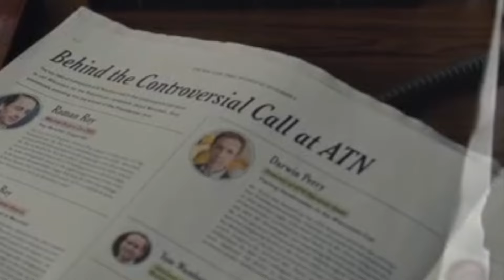Succession - Ep.4X9 "Church and State" (MovieMan Reaction)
The penultimate episode. I've been delaying this as much as I can lol But this episode shows us: As all things have a beginning, so too, must they have an end. Now... let's see if we can actually separate Church from State.